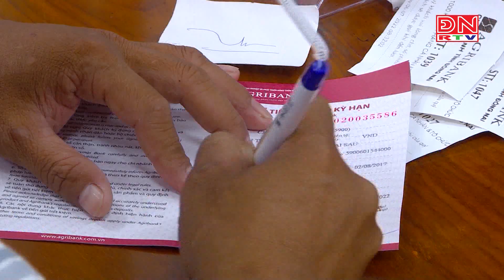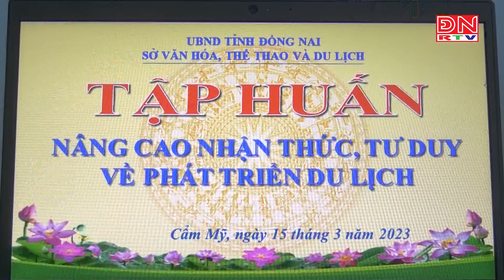Bản tin tiếng Hoa ngày 16-03-2023